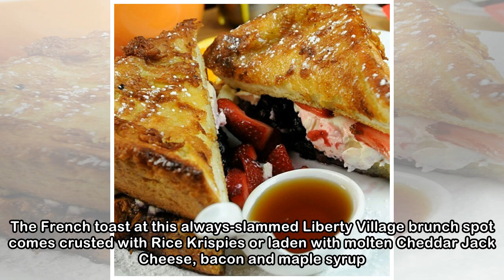The Best French Toast in Toronto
The best French toast in Toronto satisfies the sweet tooth of anyone who’s ever wanted dessert for breakfast. Don’t get it twisted though, there are plenty of savoury spins on classic French toast in ...